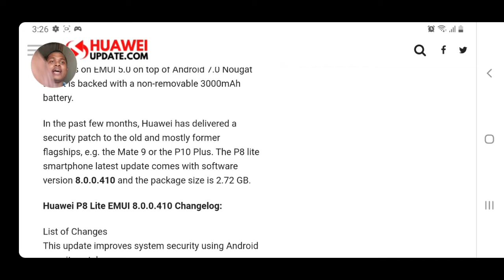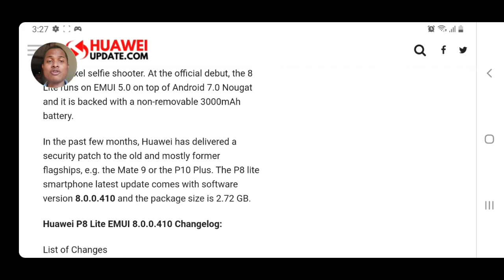Atencion! Huawei P8 Lite despues de mucho tiempo Recibe una gran Actualizacion - Misael Hurtado